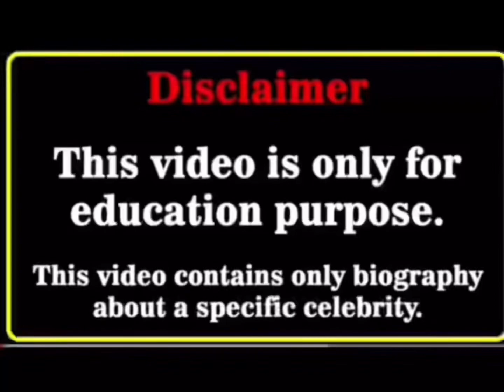Jacky oh Vs Billie Eilish Real Age Lifestyle